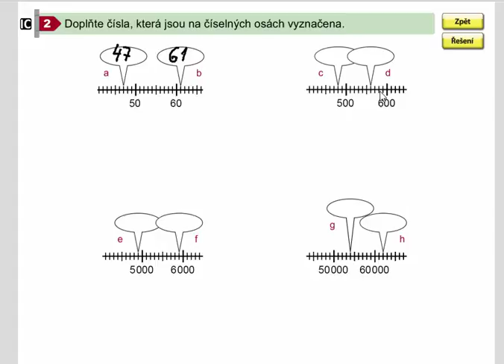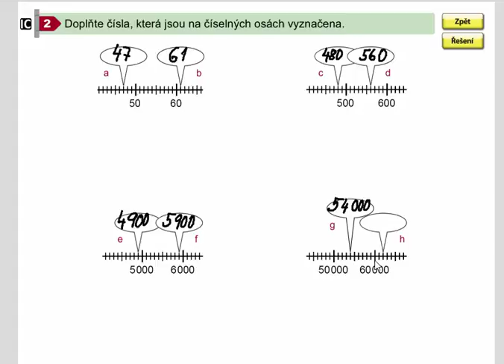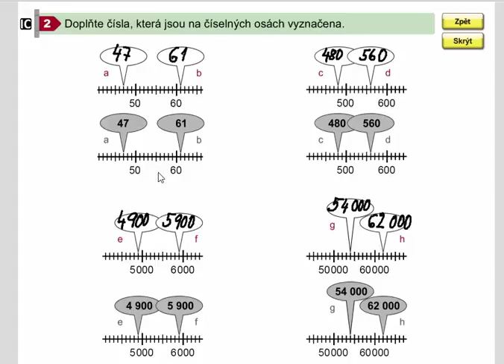Vyvození číselného oboru 0 - 100 000, Matýskova matematika pro 4.roč., 2. díl, str. 2, cv. 2